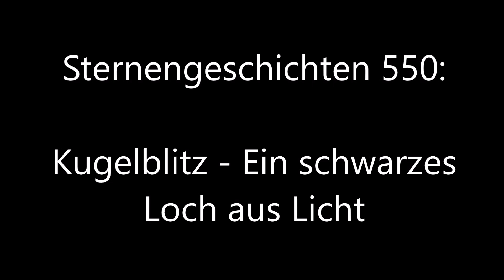Sternengeschichten 550: Kugelblitz - Ein schwarzes Loch aus Licht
Kann so viel Licht auf einem Haufen sein, dass ein schwarzes Loch daraus entsteht? Und kann man damit ein Raumschiff antreiben? Wo die Science Fiction auf die Wissenschaft trifft, erfahrt ihr in der neuen Folge der Sternengeschichten

Hört auch mal in den Podcast "Das Universum" rein; ebenfalls mit mir und länger als die Sternengeschichten!